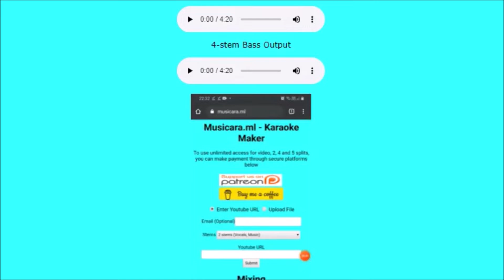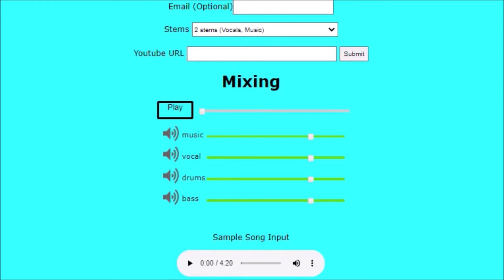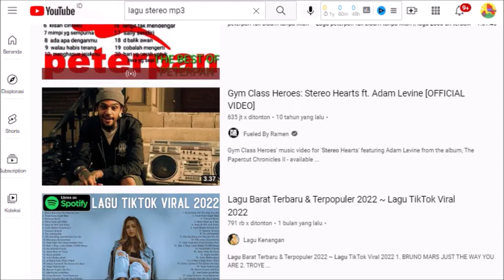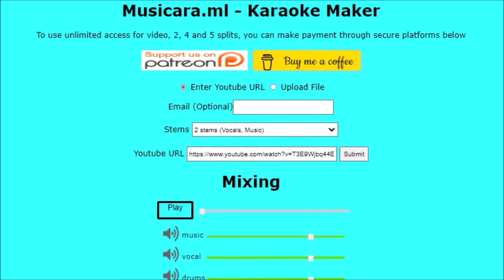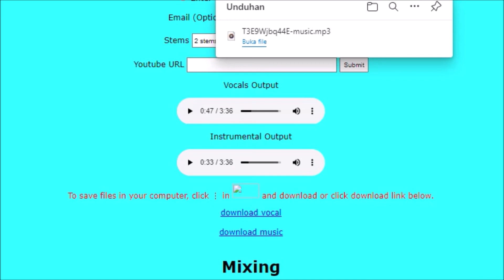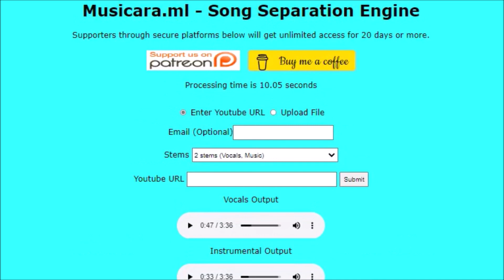🎶Cara Menghilangkan Suara Vokal Pada Lagu Tanpa Aplikasi || Karaoke Maker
Saat ini kita sering berkaraoke dengan mencari lagu tanpa suara vokal di Youtube.
Namun, apakah anda tahu bagaimana cara menghilangkan suara vokal pada sebuah lagu?
Pada video kali ini, saya akan berbagi informasi cara menghilangkan suara vokal pada lagu tanpa menggunakan aplikasi tambahan.
Silahkan tonton video saya kali sampai selesai, cara menghilangkan suara vokal pada lagu tanpa aplikasi tambahan.